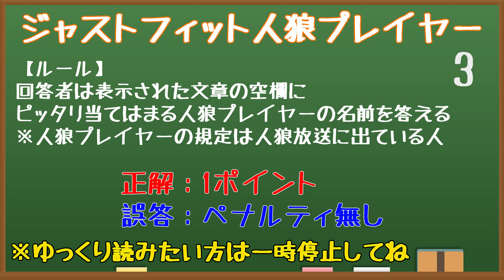【カプリティオチャンネルコラボ】 人狼プレイヤーを当てはめて！ジャストフィットクイズ【ひらめきクイズ】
が本日お届けするのは「人狼プレイヤーを当てはめて！ジャストフィットクイズ」です！